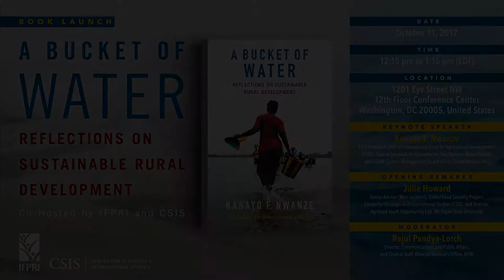A Bucket of Water: Reflections on Sustainable Rural Development - Julie Howard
Introduction remarks by Julie Howard, Senior Adviser (Non-resident), Global Food Security Project, Center for Strategic and International Studies (CSIS), and Director, Agrifood Youth Opportunity Lab, Michigan State University at IFPRI's book launch "A Bucket of Water: Reflections on Sustainable Rural Development" held Wednesday October 11th, 2017 in Washington DC.